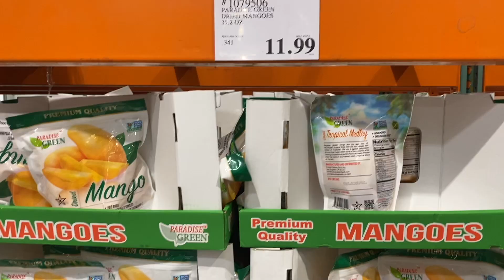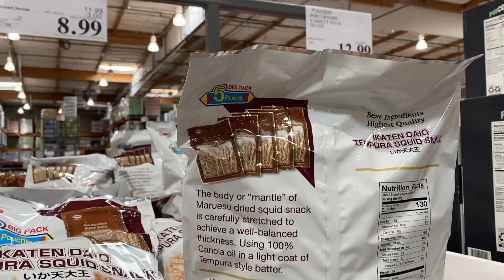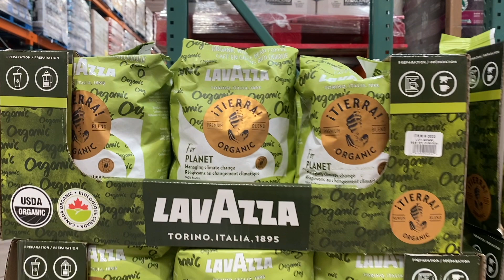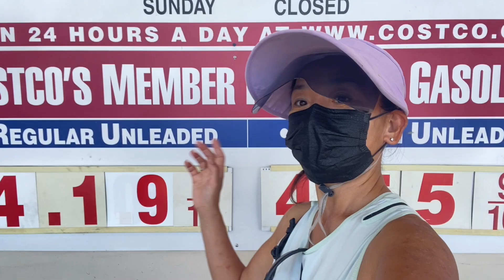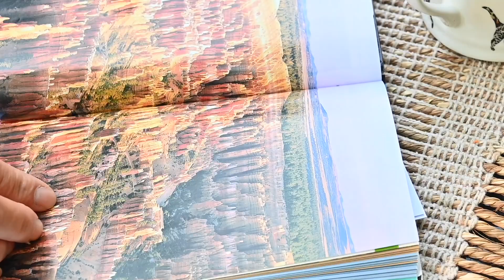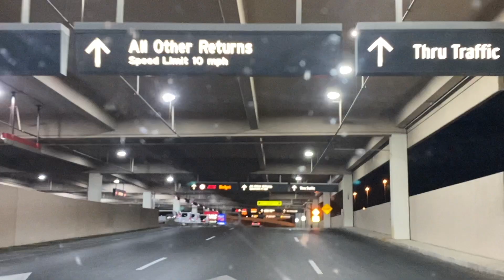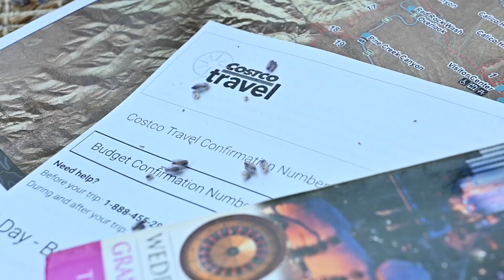Costco的商务中心探密｜普通会员卡也可以在商务中心采购｜Costco旅行网站租车攻略｜为什么选择在Costco租车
分段章节介绍：

00:00  Costco 商务中心拉斯维加斯店
03:44  Costco旅行网站租车攻略

Costco 拉斯维加斯商务中心地址：
地址： 222 S M.L.K. Blvd, Las Vegas, NV 89106 美国内华达州

在网站的界面选择租车即可

视频中一些用具的购买链接🔗

手机拍摄🎬用的固定器Gimbal Stabilizer for Smartphone：